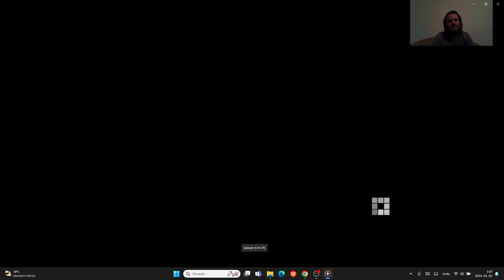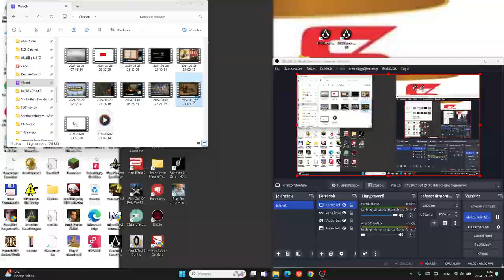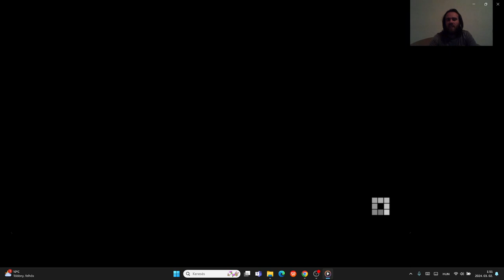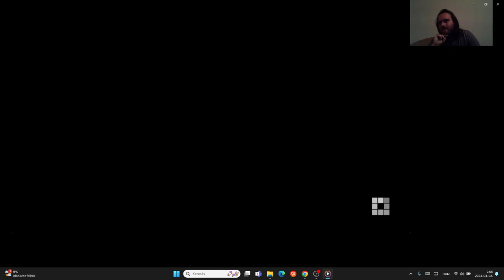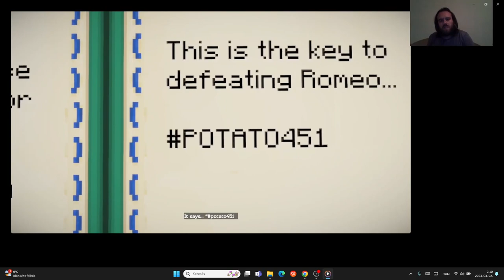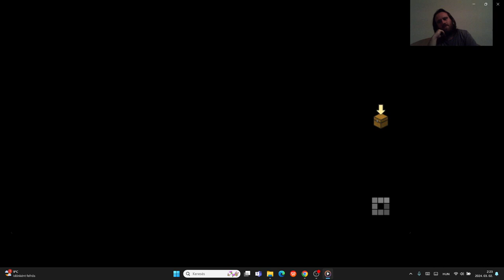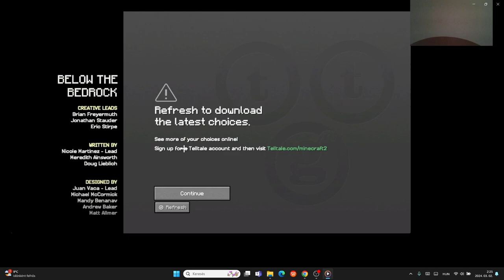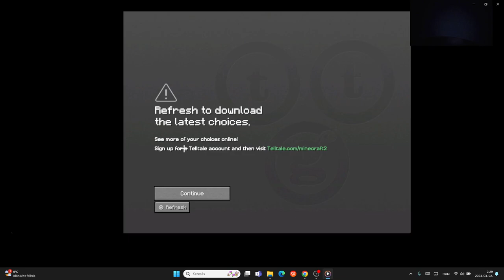Minecraft Story Mode Season 2 Episode 4 Below the Bedrock Female Jesse no death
Below the Bedrock Female